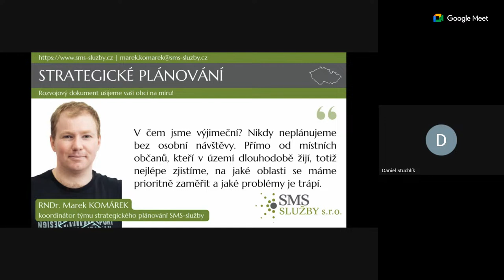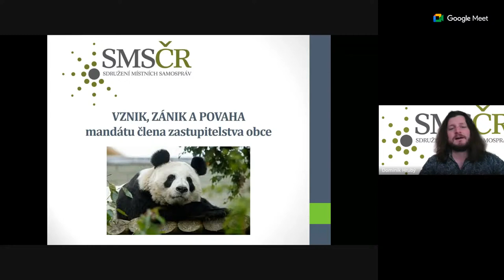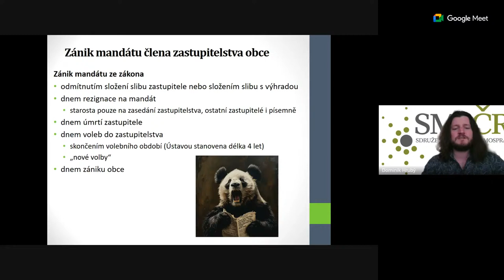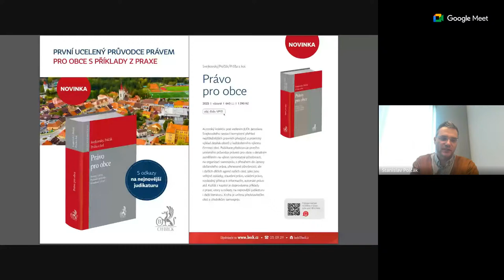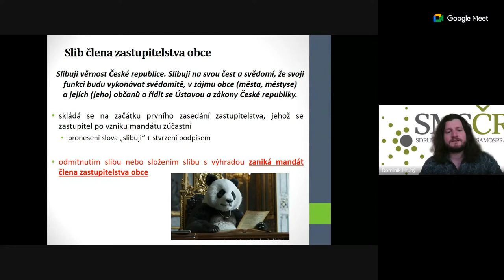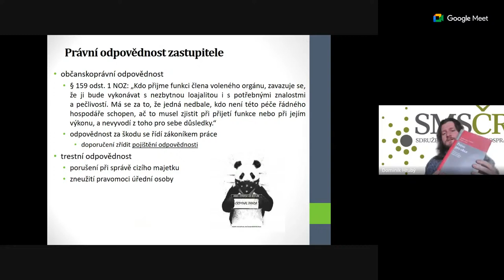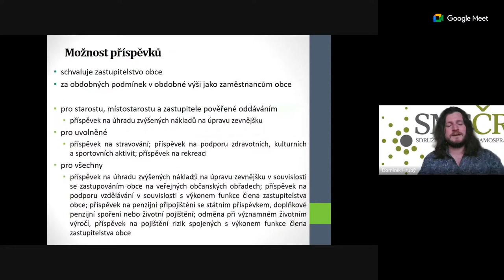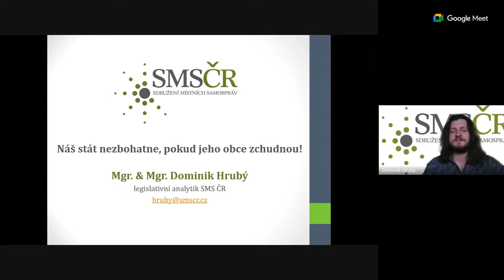Člen zastupitelstva obce - práva a povinnosti | Dominik Hrubý a Stanislav Polčák